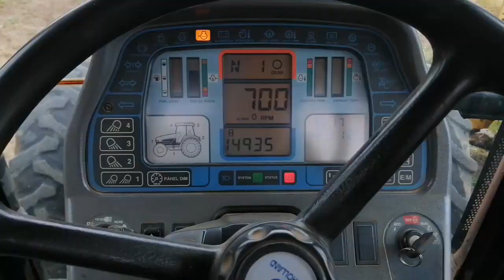Loading.......And some Field work!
Loading some more things and making some fields join us for the journey as we do our everyday tasks and prepare for harvest.Follow us on instagram. freestatefarming. to see beautiful pictures